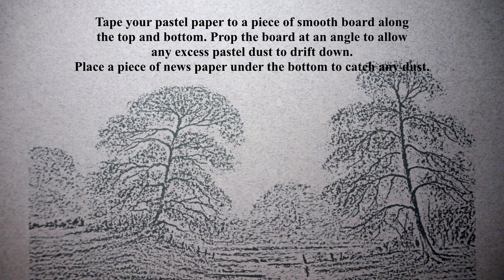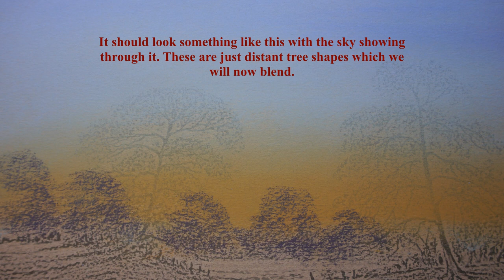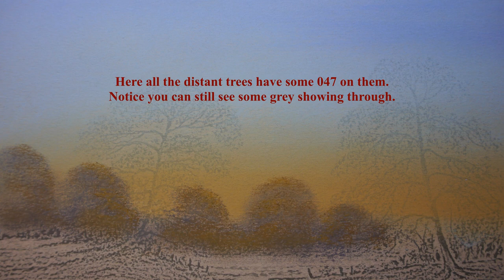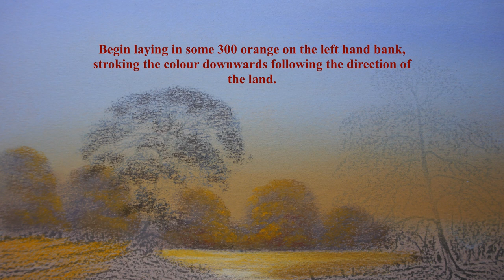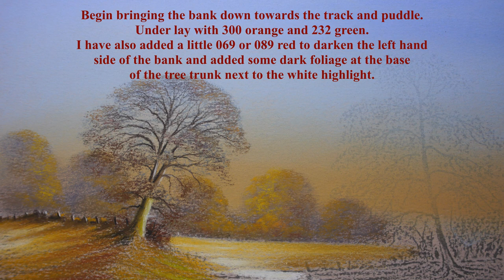Moody Views square Autumn scene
A beautiful straight forward Autumn scene using the Moody Views pastels and pencils.